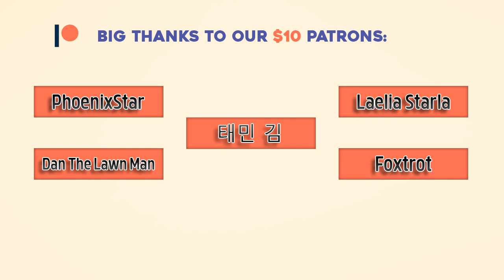Free Copyright Musics, Royalty-Free Musics(Free Travel and relaxing Music ), Free Music-@Best top 10